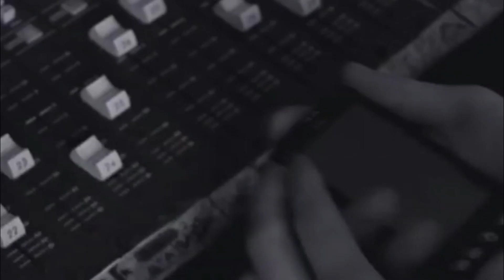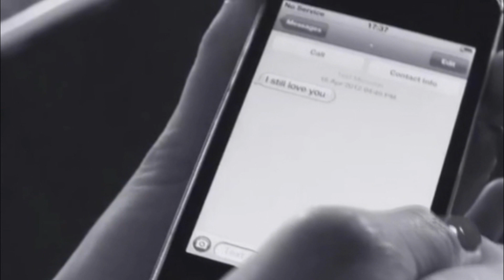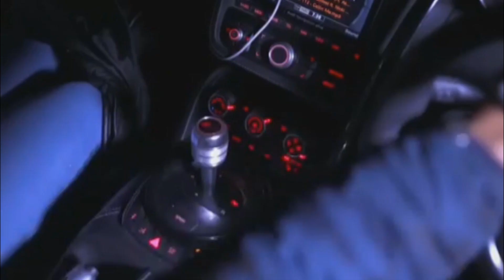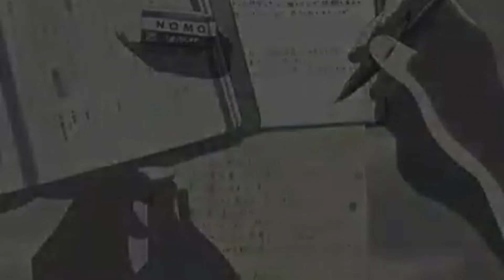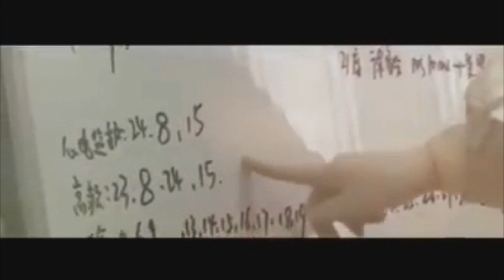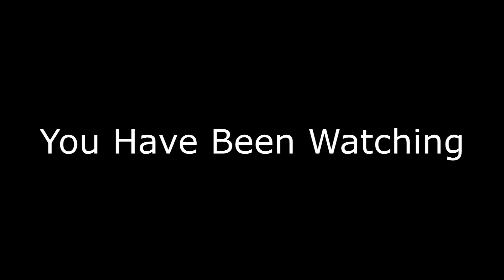Moreish TV Season 1 ep 10 - The Star & Celebrity Show That Gives You More